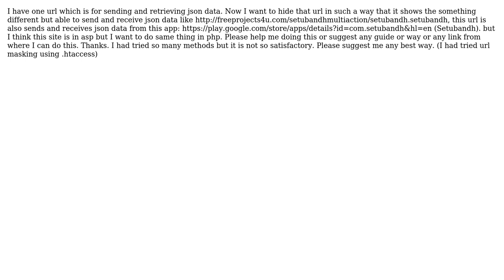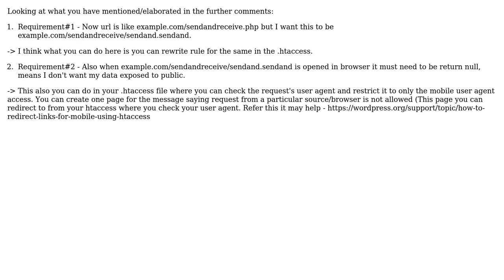Hide url in php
With thanks & praise to God, and with thanks to the many people who have made this project possible! | Content (except music & images) licensed under CC BY-SA | Music | Images & others | With thanks to user Ravi Bhalodiya user Rakesh Lamp Stack and the Stack Exchange Network Trademarks are property of their respective owners. You are responsible for your own actions.